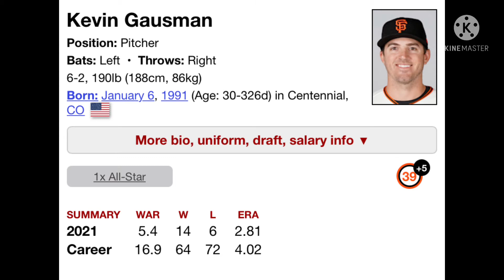SHOULD THE METS SIGN KEVIN GAUSMAN????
Mets fans you guys should all be saying YES🍎
We need the starting pitching desperately   My Instagram:Mets_clubbb